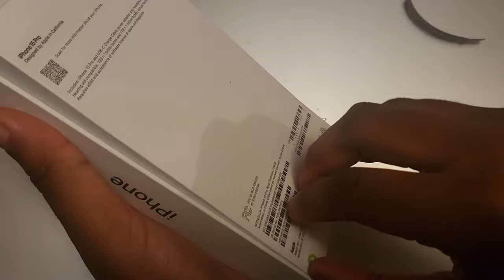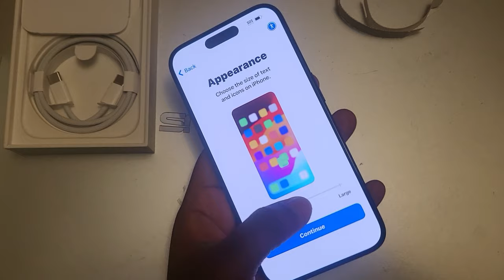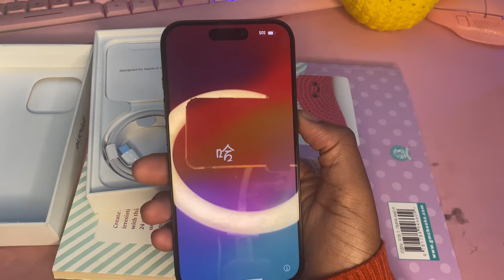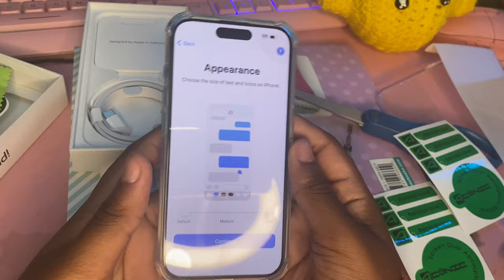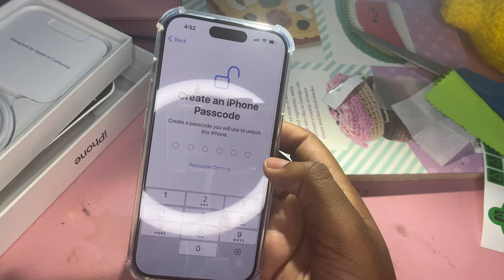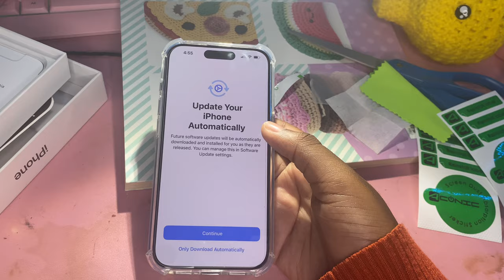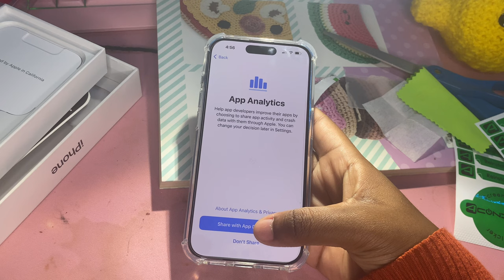IPHONE 15 PRO UNBOXING + CAMERA QUALITY CHECK! *Blue Titanium*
This is a birthday upload but I also am gonna post a video that I filmed practically on my birthday within the next week and a halfx.

ᴍᴜꜱɪᴄ:

- Lukeembo - Wintry Street
- Lukrembo - Tea Cozy
- Lukembro - Hot Mocha
- Lukembro - I snowboard
- Lukembro - Train Covered in White

ᴛɪᴍᴇ ꜱᴛᴀᴍᴘꜱ:

- ɪɴᴛʀᴏ 0:00 - 0:10
- ᴜɴʙᴏxɪɴɢ 0:16 - 1:52
- ᴄʜᴀᴛᴛɪɴɢ 2:19 - 3:29
- ᴄᴀꜱᴇ ꜱʜᴏᴘᴘɪɴɢ 3:30 - 3:55
- ᴄᴀꜱᴇ ᴀɴᴅ ꜱᴄʀᴇᴇɴ ᴘʀᴏᴛᴇᴄᴛᴏʀ 3:56 - 9:35
- ᴄᴀᴍᴇʀᴀ ᴄʜᴇᴄᴋ 9:36 - 10:02